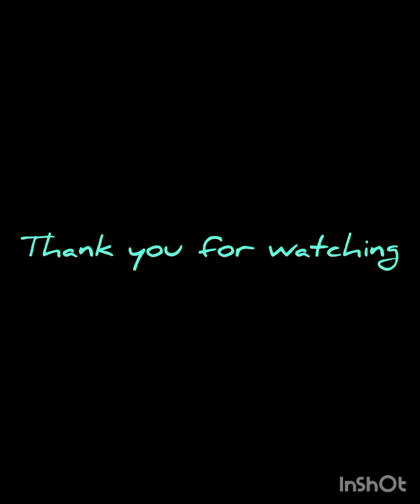ang log kam@Cravingsprince